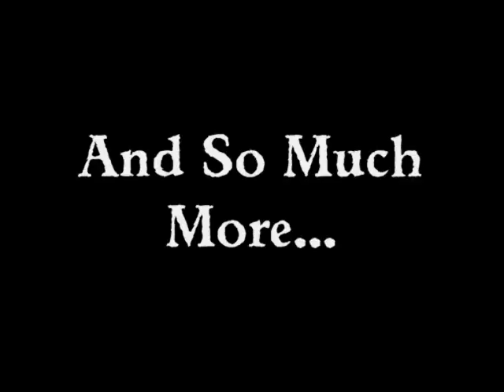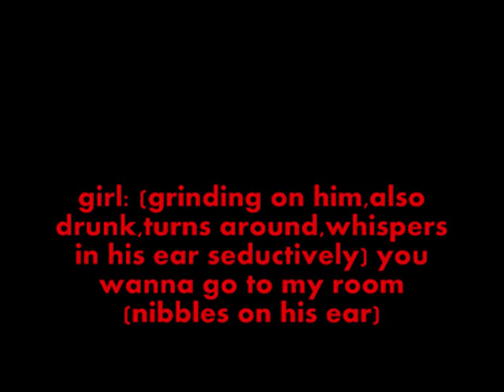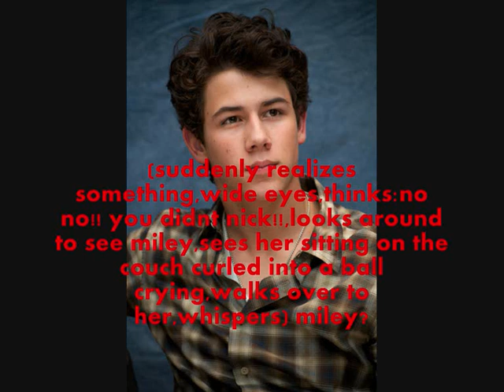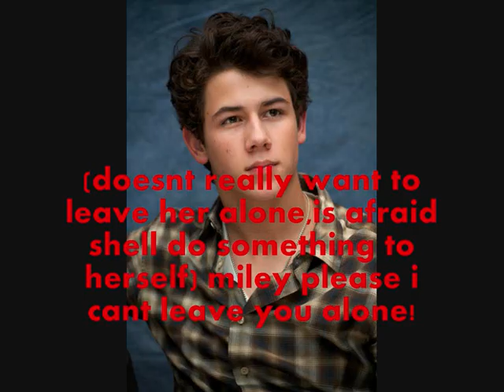Arranged Love 2x10 { }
hmm not much to say =/